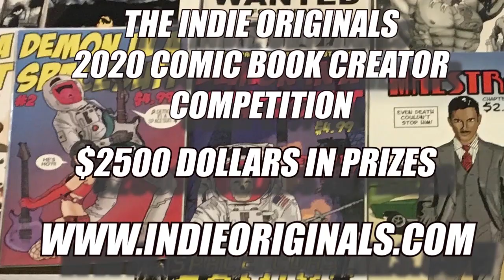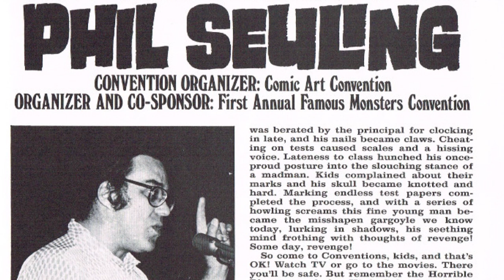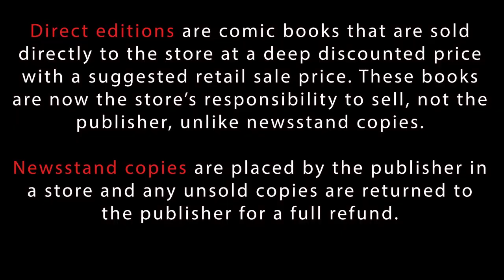History of Comic Book Distribution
Here is a brief look into the world of comic book distribution. I also offer a few ideas of my own, on how to distribute comic books.

My name is Jake Estrada I've created over 70 titles of my own indie comics. I'm a actor and director too, and I've put on comic cons, and other similar events for the last 6 years.

Currently we are running a comic book competition over at Indie Originals.

For more info about the competition please stop by this website here.